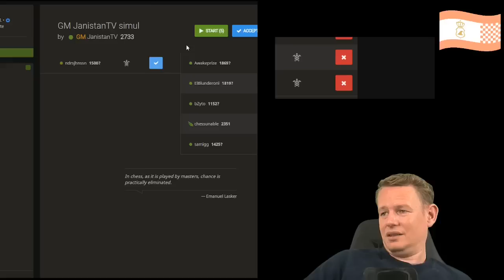Spontan spaßiges Simultan-Spektakel - 5 vs Großmeister | Just Chessing mit Jan Gustafsson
GM Jan Gustafsson spielt fünf Schachpartien simultan auf lichess.org.